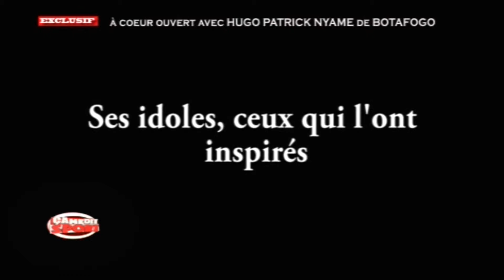ca me dit sport(21-05-2015) le petit journal de Mirabeau Mahop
le petit journal de Mirabeau MAHOP pour ca me dit sport(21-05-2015)